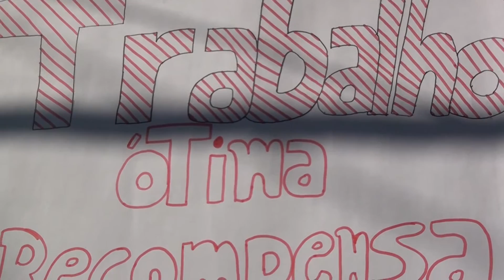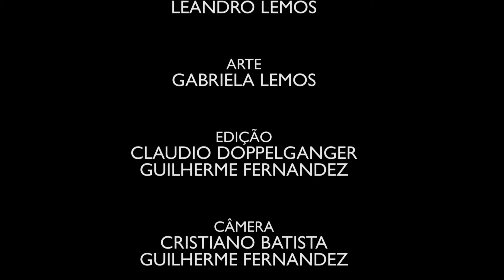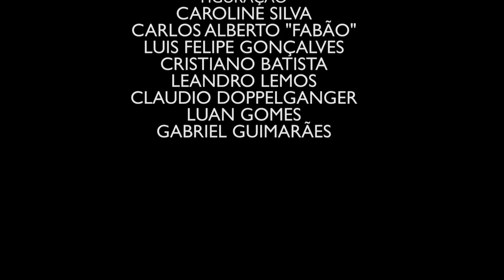"Pesadelo" (Produção Audiovisual CTC 2013)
Curta-metragem realizado no curso de Produção Audiovisual da CTC (2013)